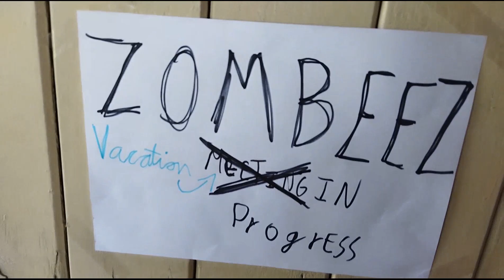Plants Vs Zombies Plush| Now you see me... Now you still see me